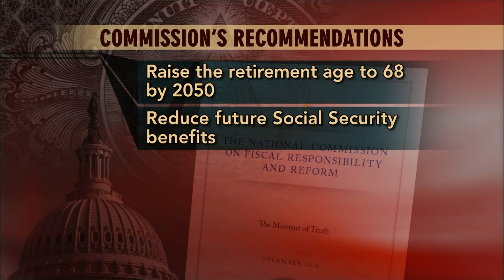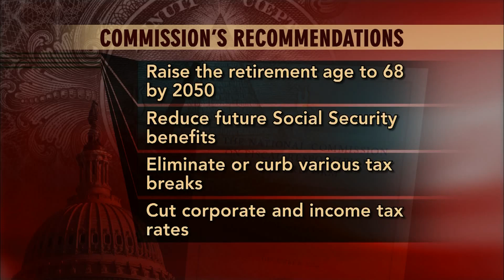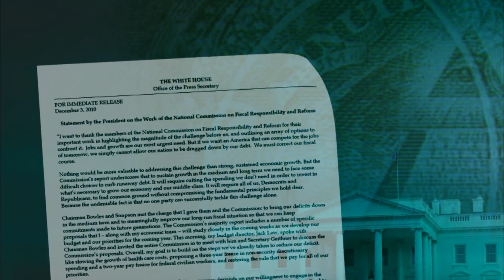Deficit Plan Dealt Setback in Congress, But Austerity Ideas to Live On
The president's deficit commission voted 11-7 Friday on a combination of spending cuts and tax increases recommended by its co-chairmen, falling short of the 14 votes needed to send the plan to Congress. Co-chair Alan Simpson still showed optimism, saying that some aspects will be picked up and implemented in future proposals.